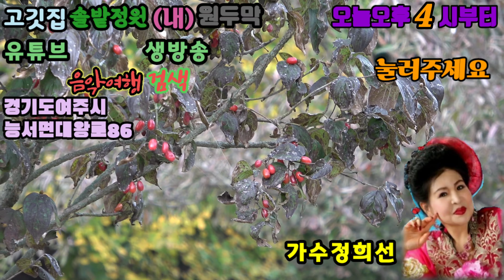수아의음악여행 월요.초대가수정희선과 함께하는 유튜브생방송 구독.좋아요응원댓글남겨주세요